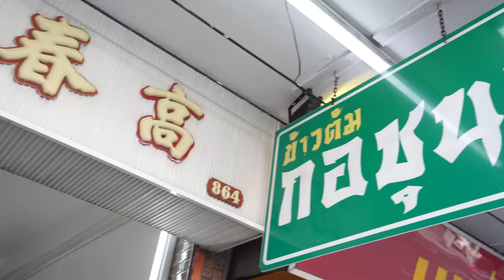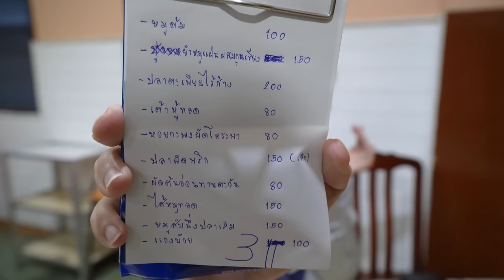VLOG 36 l สุดยอดตำนานข้าวต้ม 56 ปี กอชุนฮวด..มิชลินไกด์ รับประกัน l Kia Zaab 2022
Vlog นี้กลับมากันที่ ข้าวต้มกุ๊ย เดอะซีรีส์ ที่บอกได้เลยว่าเป็น ร้านในตำนาน ที่เด็ดดวงถึงขั้นได้รับรางวัล มิชลินไกด์ michelinguide ปีล่าสุด แถมยังเป็นสุดยอด ข้าวต้มรอบดึก ย่าน ฝั่งธน ด้วย และตำนานที่ว่า อยู่ยาวๆมาถึง 56 ปี ไม่อร่อยจริง ไม่อยู่มานานขนาดนี้แน่นอน รออะไรจ๊ะ ตามไปดู แล้วตามรอยกันได้เลย โคตรดีย์

✅ ข้าวต้ม กอชุนฮวด
ซอยสมเด็จพระเจ้าตากสิน 34 (โกบ๊อ) แขวง บุคคโล เขตธนบุรี กรุงเทพมหานคร 10600
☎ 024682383